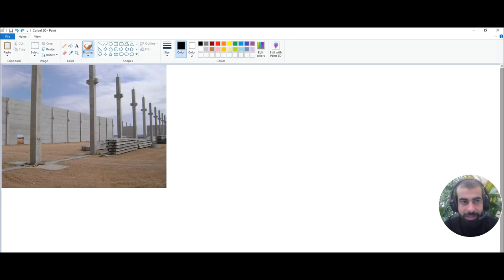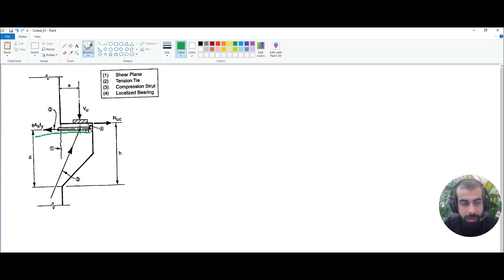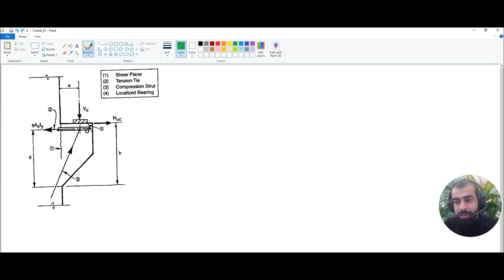Design of Corbel Introduction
Learn how to analyze and design different types of reinforced concrete structures such as Corbel using RCM ACI Builder.